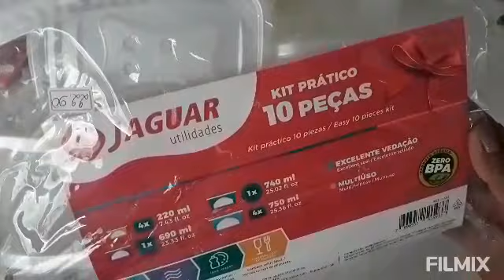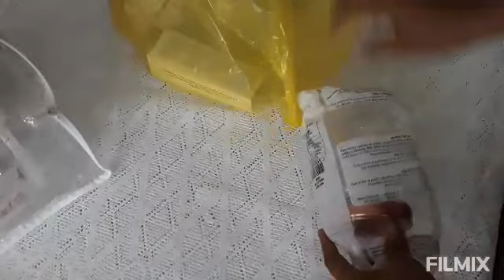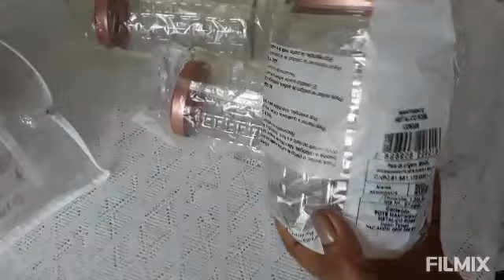DOMINGO.LINPANDO O FOGAO/MAS COMPRINHAS PRA CASA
Oi  amores tudo bem com vcs mas um vlog aqui no nosso canal espero que vcs  gostem

deixa seu laik
Comente